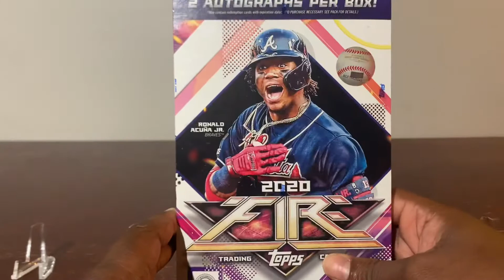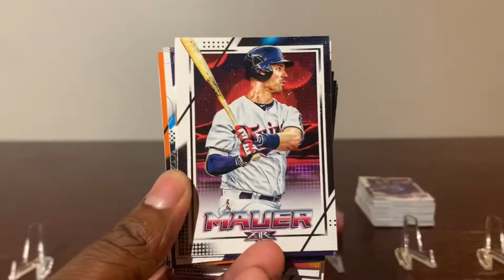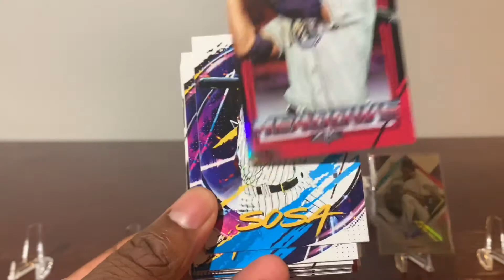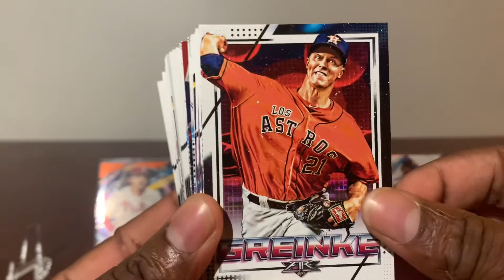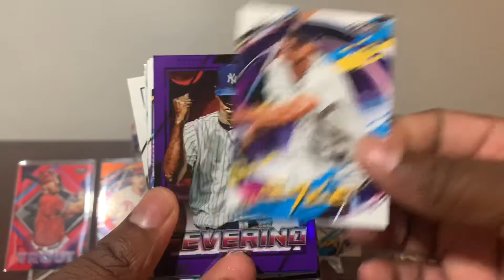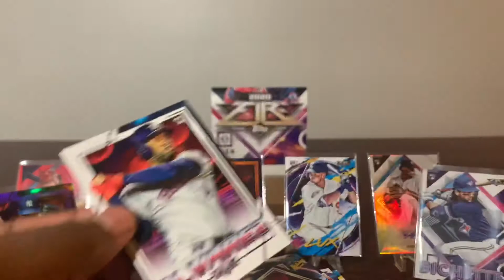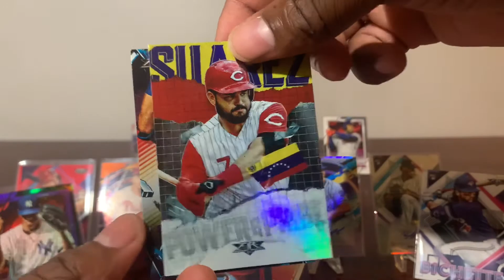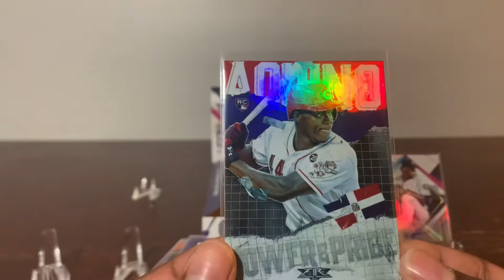Season 2 - Episode 28 - Keon's Box Break - 2020 Topps Fire - Baseball - MLB - Hobby Box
Rookies of Shun Yamaguchi, DylanCease, Gavin Lux, Jordan Yamamoto, Lewis Thrope, Yoshitomo Tustusgo, Adam Dunn,  Robel Garcia, Brusdear Graterol, Bo Bichette, Mauricio Dubon, Bowman Starlin, Brandan Mckay Danny Mendick, Adbert Alzolay, Domingo Leyba, A.J. Puk & Yordan Alvarez.
Shattering Stats of Cody Billinger. Power & Pride of Eugenio Suares & Aristider Aquino (RC).  Purple of Luis Severino.  Autographs of Bryan Abreu & Chance Adams.  Orange of Anthony Rendon /299 & Rhys Hoskins /299.  Red of Mike Trout, Jiemer Candelario, Andrew McCutchen, Austin Meadows & Javier Baez.  Fired Up of Justin Verlander & Rafael Devers.  Smoke & Mirrors of Shun Yamaguchi (RC).  Arms Ablaze of of Anderlton Simmons & Matt Chapman.  Flames Throwers of Gerritt Cole.